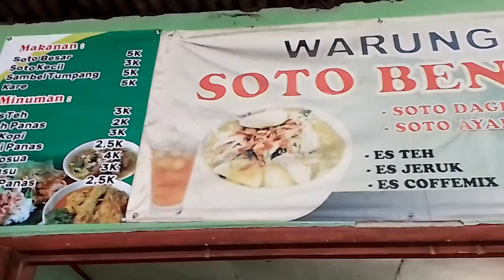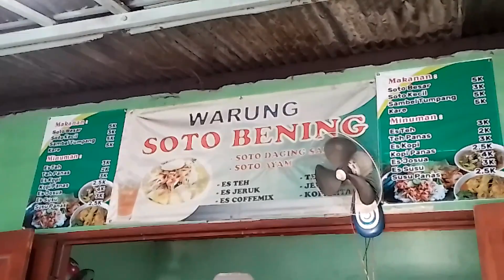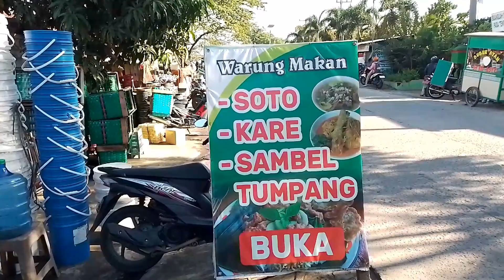ENAK BANGET BIKIN NAMBAH NASI TERUS, Apa RESEP SAMBAL TUMPANG KHAS SOLO PAKE TEMPE SEMANGIT GUYS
Salah satu makanan khas solo yaitu Sambel Tumpang, Tempe hanpir busuk diolah menjadi Sambel Nikmat
Kali ini kita nikmatin di Pasar Masaran  Sragen
Teman2 bisa browsing ya cara membuatnya sendiri yaitu Resep Sambel Tumpang Tempe Semangit Paling Enak
DIsini ada beberapa tempat untuk menikmatinya terutama daerah Jawa Tengah dan Jawa Timur